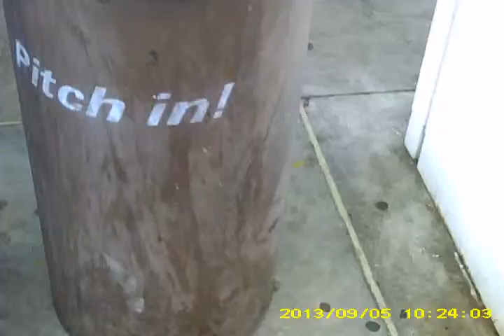Try to Sell me a Pink Ribbon Product? Cancer Awareness? Research? What about the cause?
Be careful who you push your pink on. Sometimes it does not work and you get a five minute speech on how pink is not so pink.

Wake up world.  There is a UN, they have an agenda, and unless you learn about agenda 21, you will not be around to tell about it.